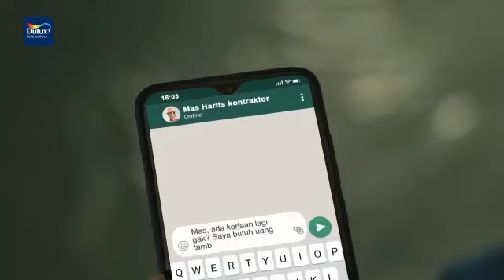iklan cat DULUX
saya sebagai peran utamanya sebagai painter tukang cat yg pulang tidak bisa lebaran, tp dpt hadiah dr costumernya karna telah puas apa yg sudah dikerjakannya trmksh selamat menonton.